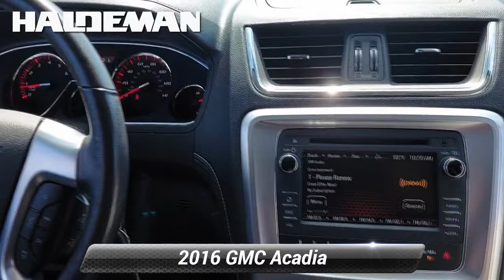Used 2016 GMC Acadia SLE, Hamilton, NJ 22906A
2016 GMC Acadia SLE-2 SERVICE RECORDS AVAILABLE, FACTORY MAINTENANCE UP TO DATE, RECENT HALDEMAN TRADE IN, GOOD BRAKES, GOOD TIRES, BLUE TOOTH, REAR BACK UP CAMERA, SIRIUS XM, CALL FOR A FREE CAR FAX REPORT!, SYNC MY TOUCH, USB PORT, KEYLESS ENTRY, HEATED SEATS, PARKING SENSORS, NEW CABIN AND ENGINE AIR FILTER INSTALLED, COOLANT FLUSH PERFORMED, THROTTLE BODY SERVICE PERFORMED, BRAKE FLUSH PERFORMED, OIL AND FILTER CHANGE PERFORMED, FOUR WHEEL ALIGNMENT PERFORMED, NITROGEN FILLED TIRES, 18"x 7.5"Aluminum (4) Wheels, 2-Way Power Front Passenger Seat, 6-Speaker Audio System, 7-Passenger Seating (2-2-3 Seating Configuration), 8-Way Power Driver Seat, Acoustical Insulation Package, Black Power-Adjustable Outside Mirrors, Body-Color Bodyside Moldings, Brake assist, Carpeted Removable Front 2nd & 3rd Row Floor Mats, Constant Effort Power Steering, Cruise Control, Delay-off headlights, Dual SkyScape 2-Panel Power Sunroof, Exterior Parking Camera Rear, Fully automatic headlights, Heated Driver & Front Passenger Seats, Inside Rear-View Auto-Dimming Mirror, Leather-Wrapped Steering Wheel, Power door mirrors, Power Liftgate, Power Rear Liftgate Body, Power Windows w/Driver Express-Down, Preferred Equipment Group 3SB, Radio: Color Touch AM/FM/CD w/IntelliLink, Rear Parking Sensors, Remote Vehicle Start, Single Outlet Exhaust, Single-Zone Manual Front Climate Control, SiriusXM Satellite Radio, Tilt & Telescopic Steering Column.

[RLVID:7204:5bc94a8695a8be9f:ada208293c39c5d5:1]